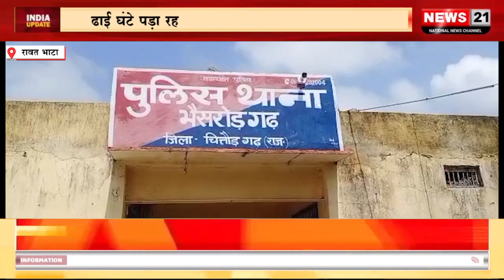रावत भाटा ढाई घंटे पड़ा रहा पुलिस कर्मी का शव लहू बहता रहा